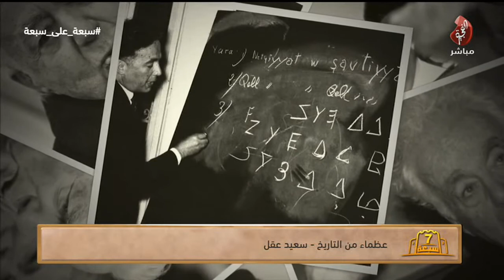برنامج سبعة على سبعة حلقة 102 تاريخ 26-09-2017 تلفزيون الفجيرة